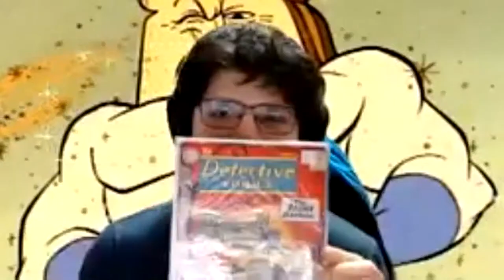D3 Media Podcast Episode 8: Who is the best Batman?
In this episode we debate who is the best actor to portray the god-damn Batman!